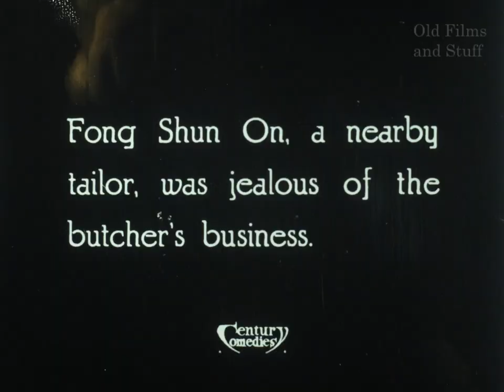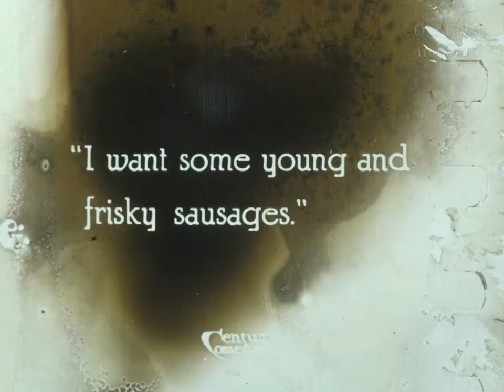Clips from a Previously Lost Movie - "Brownie, The Peacemaker" (1920)